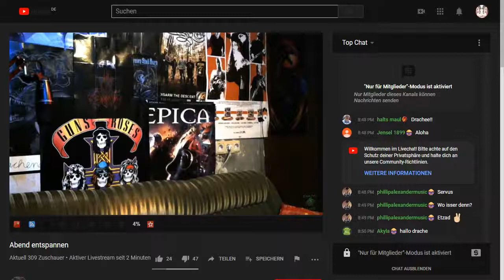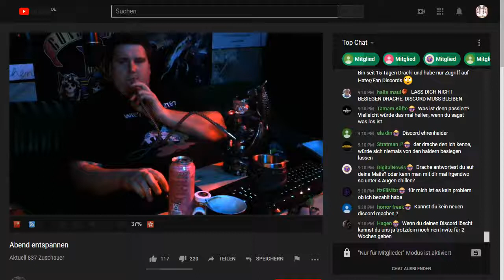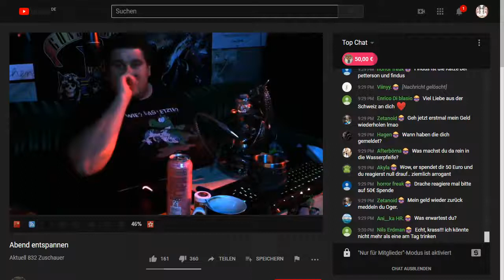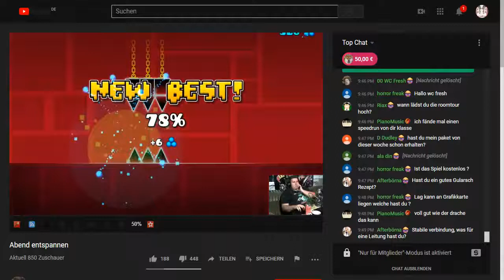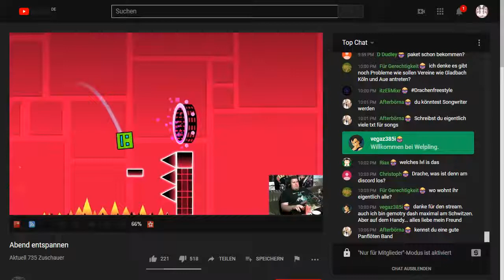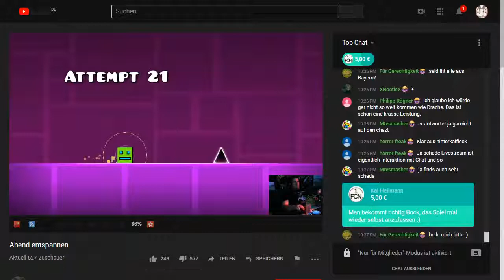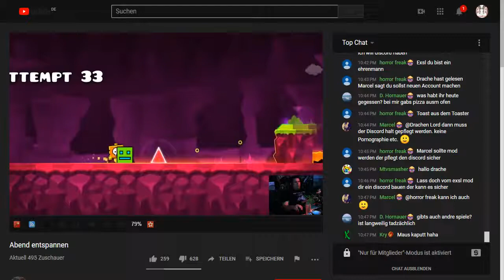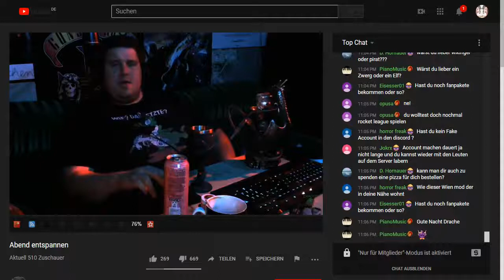Drachenlord 06.05.2020 2307 - Sprachnachricht an Freundin und Shisha - YouTube Stream + CHAT Uncut